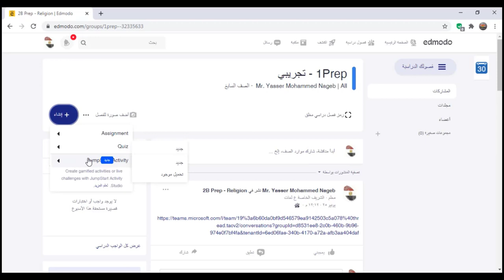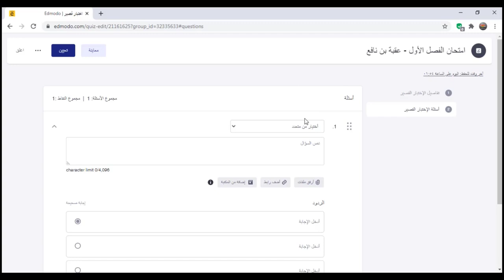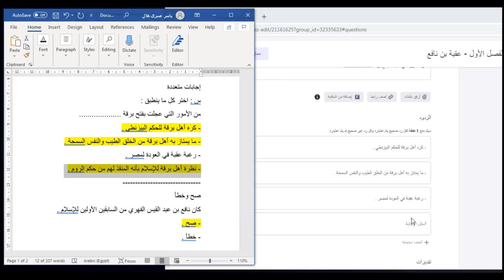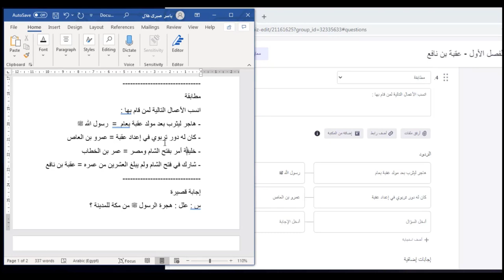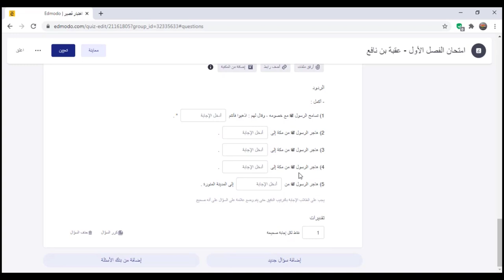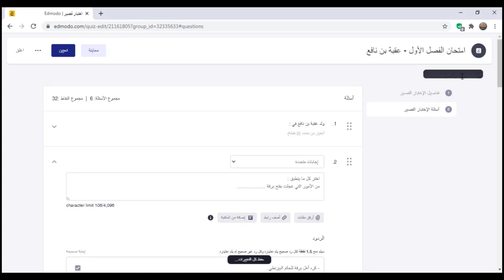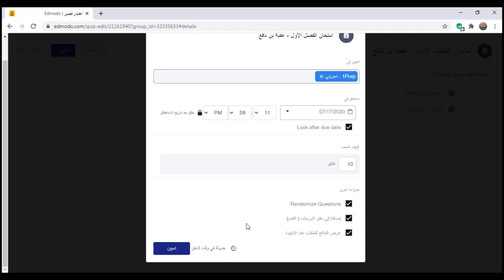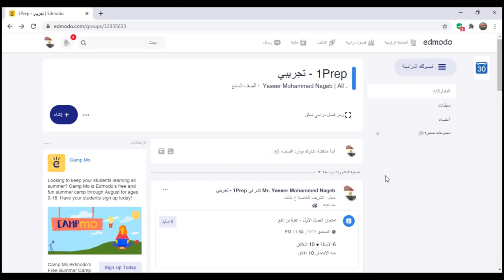Edmodo - حساب المعلم (9) - إنشاء الاختبار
في هذا الفيديو نعرض لكم كيفية إنشاء الاختبارات على منصة إدمودو .

وهو الفيديو التاسع من سلسلة شرح حساب المعلم على منصة إدمودو التعليمية

انظر أيضا ..